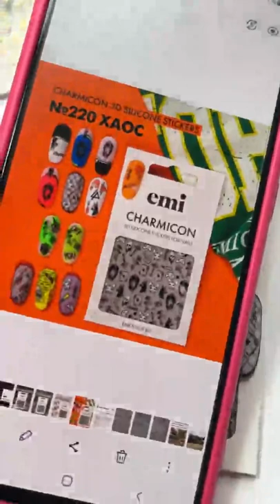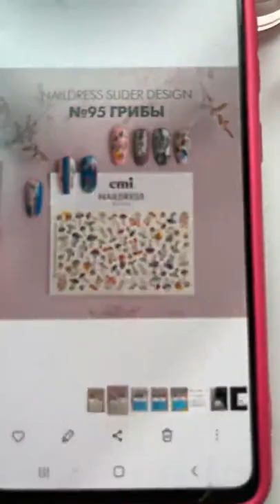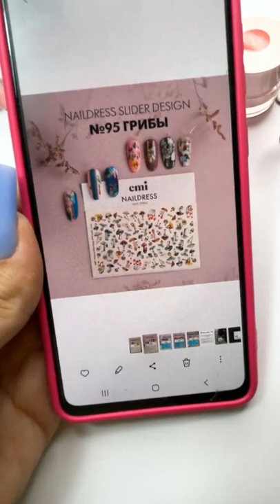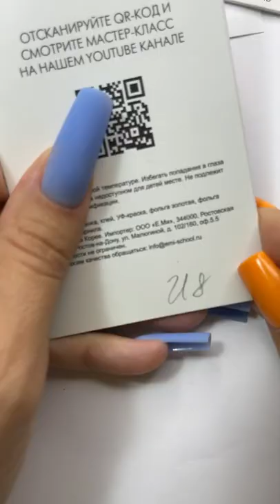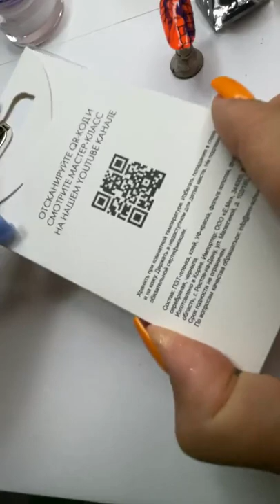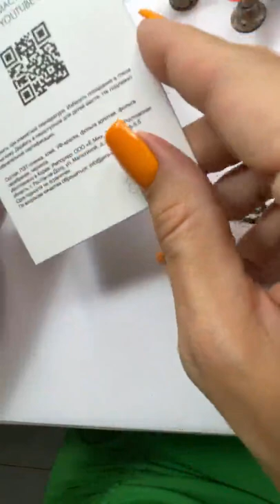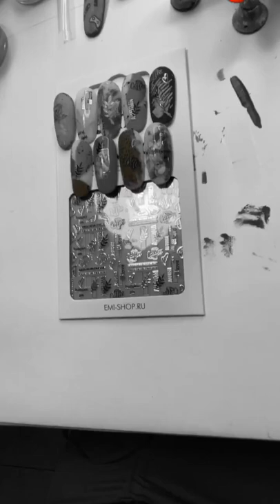Дизайн ногтей новые Шармиконы с гелевыми красками Фиолетовые лучи и Электрический закат